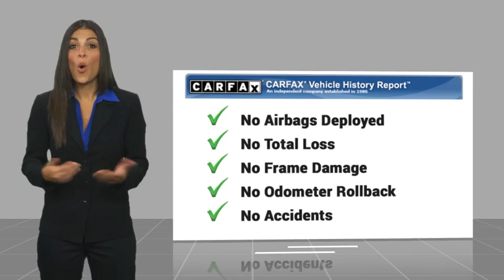2022 Jeep Gladiator San Angelo TX G24437A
2022 Jeep Gladiator Rubicon